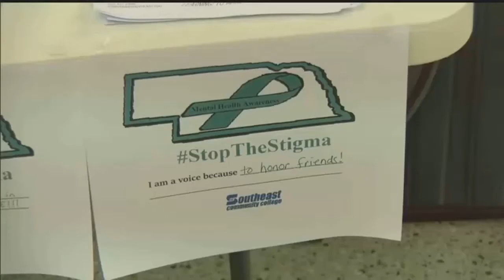Excellence in Education: SCC Silent Walk